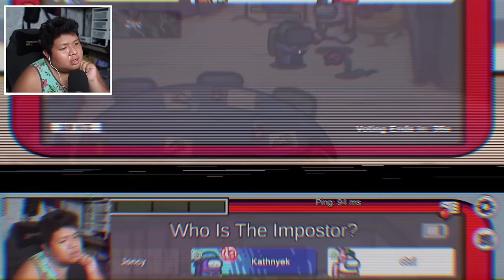THE BEST SINUNGALING IS BACK! - Among Us (FILIPINO)